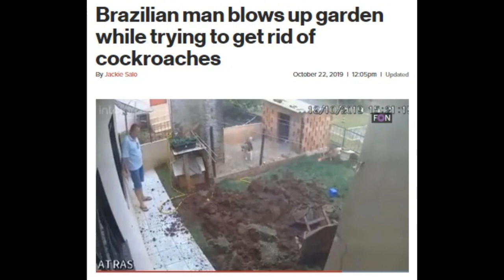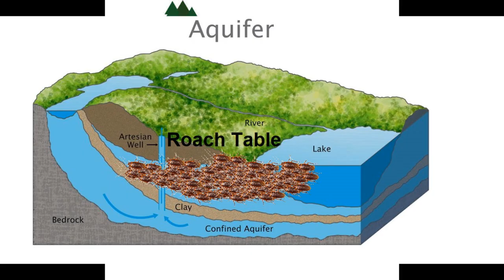Man Blows Up Yard To Get Rid Of Cockroaches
Not gonna lie, he do be gettin' the roaches tho.

In all seriousness, if you're gonna do things like this, keep your pets at a safe distance.